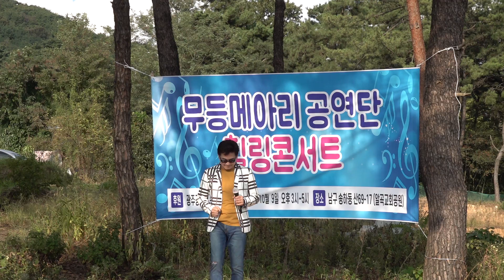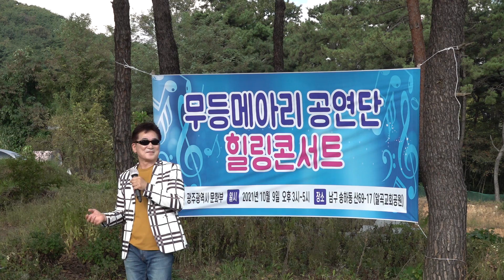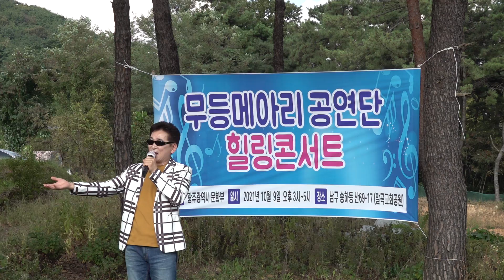우리고향은장성이지요 물좋고 공기좋고 산이좋은곳 황용강이흐르는장성